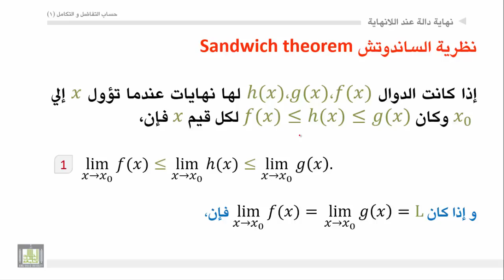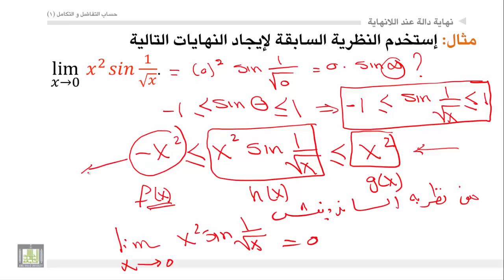حساب التفاضل والتكامل - الوحدة 3 : نظرية الساندوتش - Sandwich Theorem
المقررات المفتوحة
نظرية الساندويتش- أمثلة.